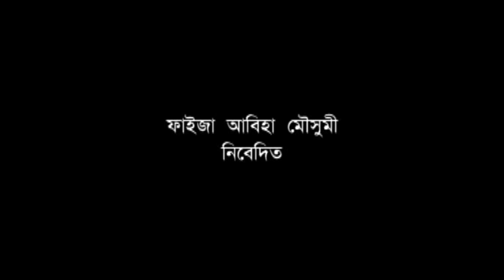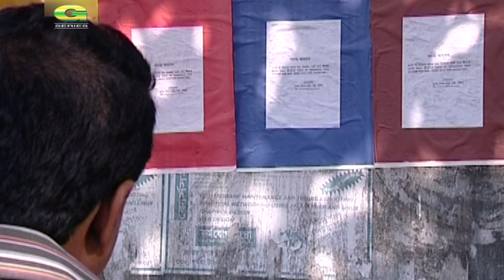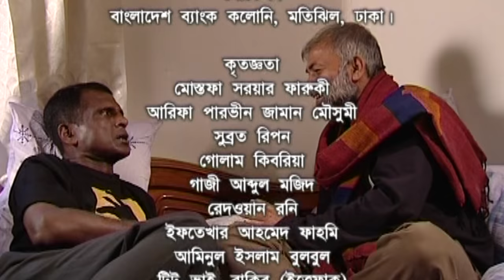Bangla HD Natok 2018 | Chirokumar Shongho | ft Hasan Masud, Sumaiya Shimu, Siddiqur , Arifin Shuvo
Cast :Hasan Masood, Sumaiya Shimu, Siddiqur , Arifin Shuvo , Nafiza , Sohel Khan , Sobnom Parvin ,
Producer : Omar Sani
Story : Golam Rabbani , Nuruzzaman Babu
Script : Muhammad Mostofa Kamal Raj
Director : Muhammad Mostofa Kamal Raj
Label : G Series